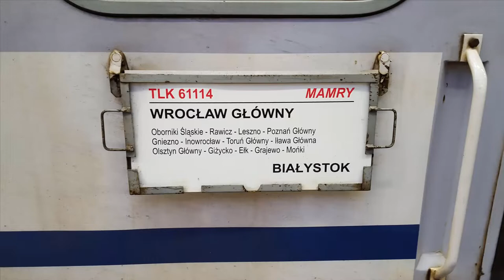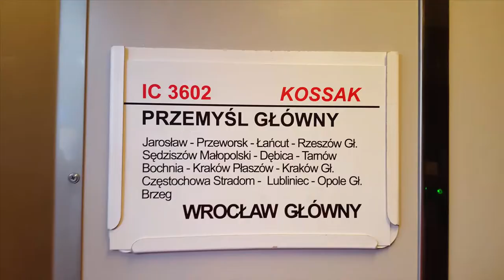4 Grudniowe pociągi PKP Intercity na stacji Wrocław Główny.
Składanka 4 pociągów PKP Intercity na stacji Wrocław Główny.

Spis Treści:
1. EP07-370 z TLK 61114/5 Mamry do Białegostoku. |0:00|
2. EP09-005 z IC 7200/1 Siemiradzki do Zamościa. |1:29|
3. EP09-011 z TLK 5602/3 Artus z Gdyni. |2:28|
4. EP09-002 z IC 3602/3 Kossak z Przemyśla. |3:56|

Województwo: Dolnośląskie
Miejscowość: Wrocław
Stacja: Wrocław Główny
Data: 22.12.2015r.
Godzina: 08:20 i 14:00
Przewoźnik: PKP Intercity